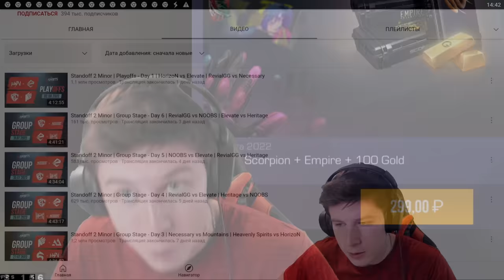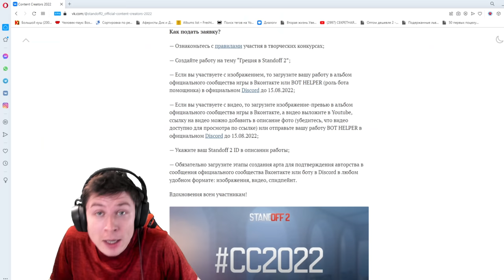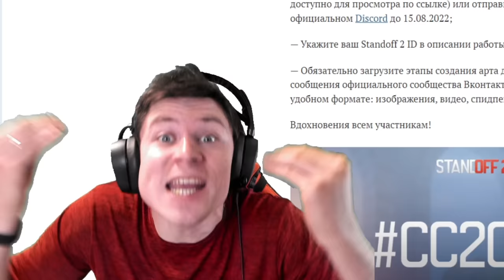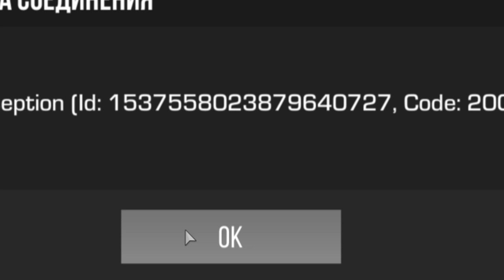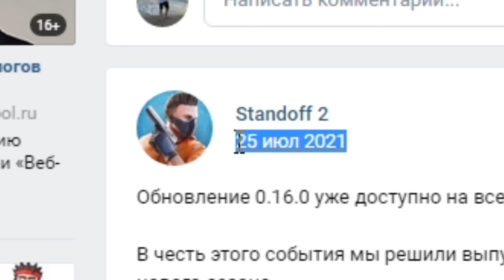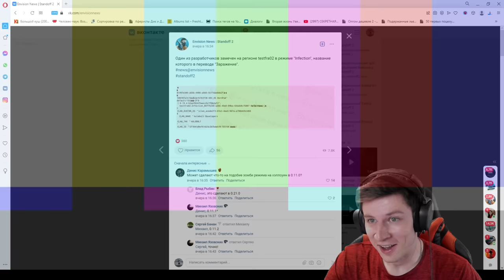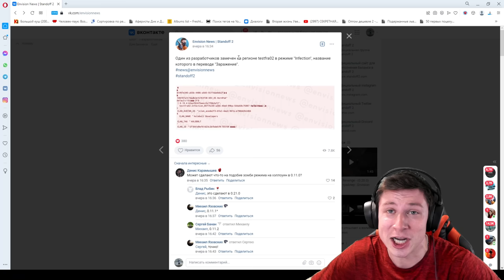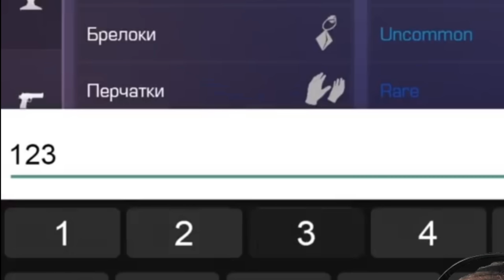УРА! НОВОЕ ОБНОВЛЕНИЕ 0.20.0 STANDOFF 2 / 4 СЕЗОН, МАСТЕРСКАЯ, НОВАЯ КАРТА СТАНДОФФ 2 0.20.0 СКАЧАТЬ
Это видео про новое обновление 0.20.0 в Standoff 2 или Стандофф 2 Обновление 0.20.0. Вам интересно, дата обновления 0.20.0 в Standoff 2? Когда выйдет новый 4 сезон в обновлении 0.20.0 в Стандофф 2! Сегодня я все расскажу и даже скачаю новую версию Standoff 2! Я вам покажу новый голд пасс, обмен скинами и главное дату обновления 0.20.0 в Стандофф 2. Обнял! И Skeleton новый скин